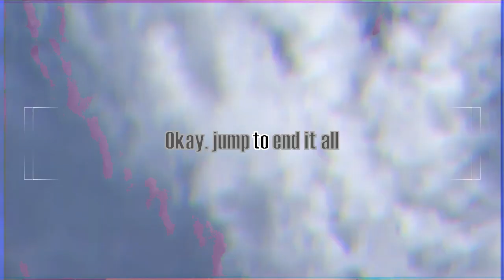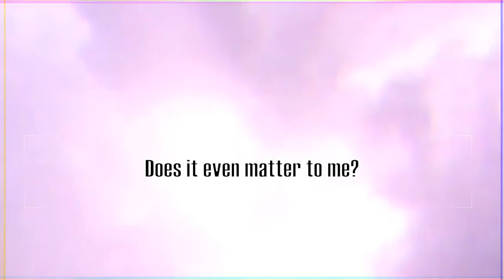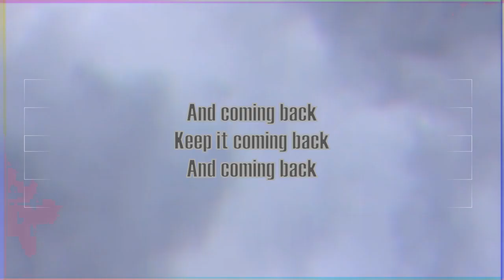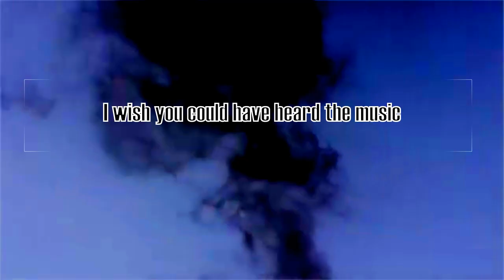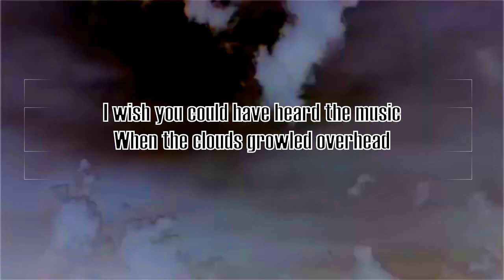(UNOFFICIAL LYRIC VIDEO) After Hawaii: Part II ~ Variations On An Imagination